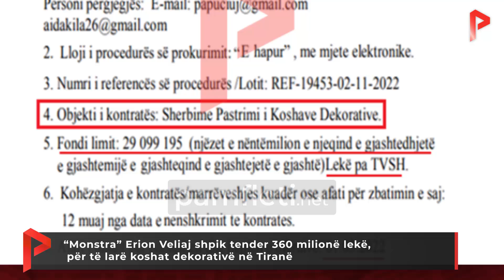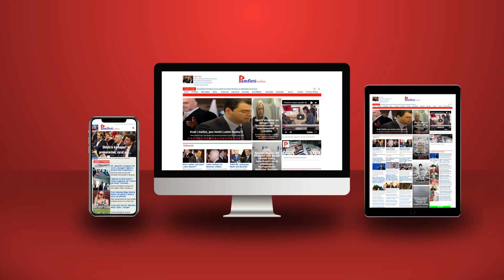“Monstra” Erion Veliaj shpik tender 360 milionë lekë, për të larë koshat dekorativë në Tiranë